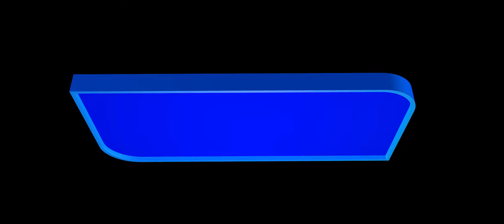Kolhapur : टाकवडे येथे गटारी तुंबल्याने सांडपाणी रस्त्यावर, परिसरात दुर्गंधी...BPN news network